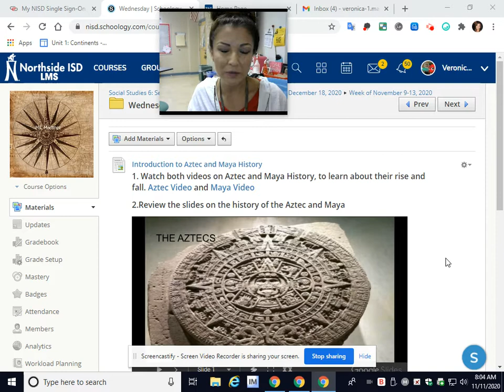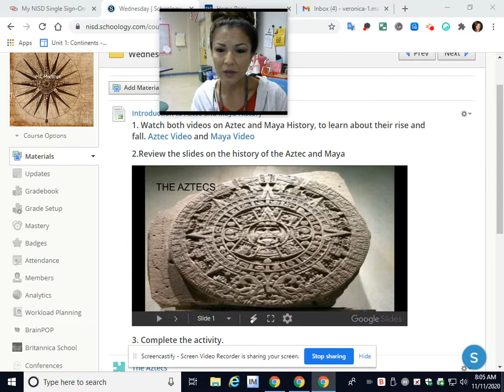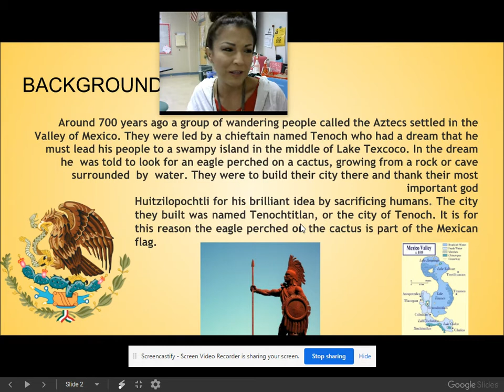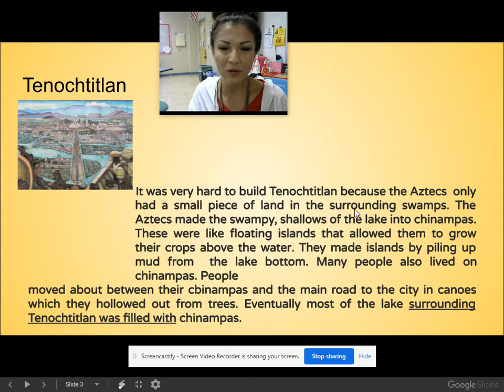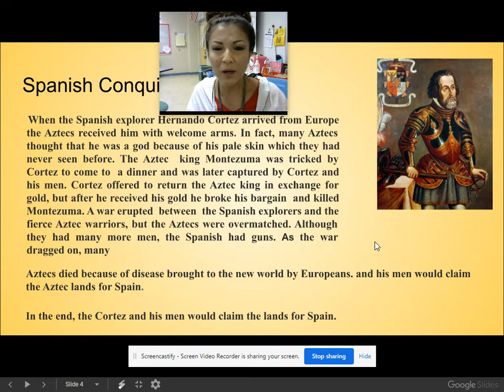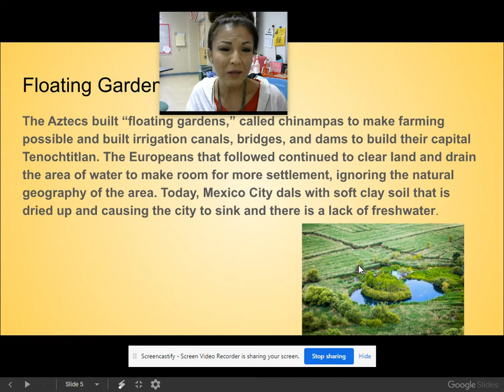Ms. Martinez lesson video on the Maya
Please watch this video for today's lesson